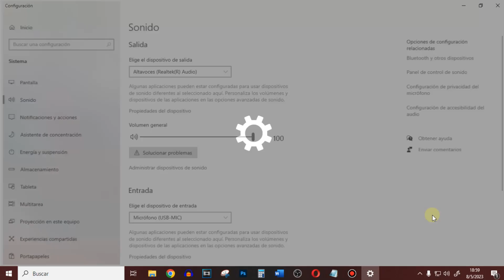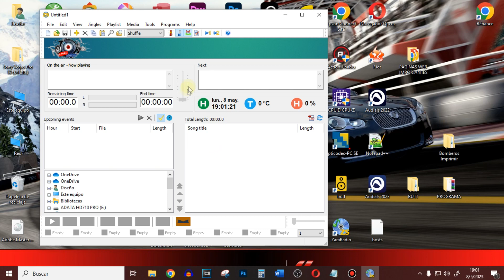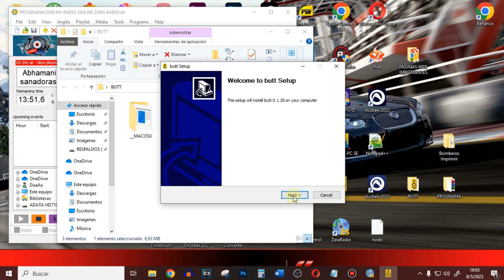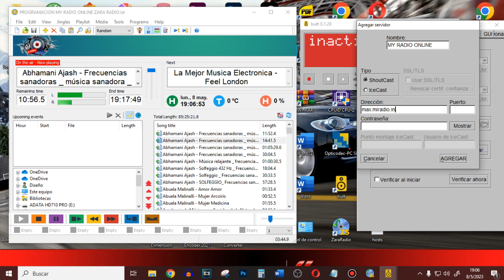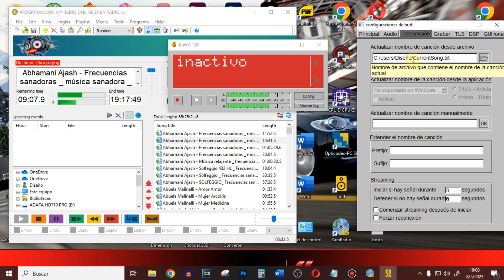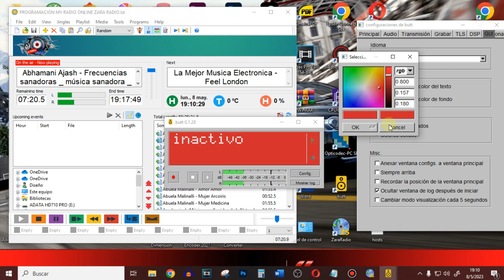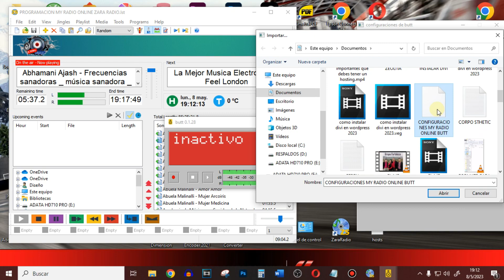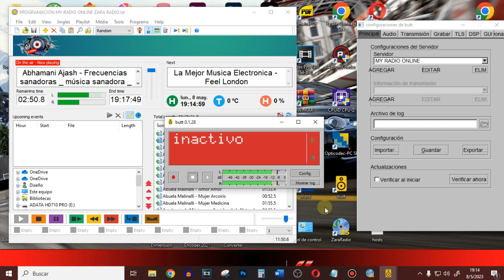Cómo TRANSMITIR RADIO ONLINE en Vivo ✅ con Butt y Zara Radio📟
En este tutorial aprenderás cómo transmitir radio en línea en vivo utilizando Butt y Zara Radio. Descubrirás cómo configurar Butt para transmitir tu señal de radio a través de Internet y cómo utilizar Zara Radio para automatizar tu programación. Aprenderás a sincronizar ambas herramientas y a brindar una experiencia de audio de calidad a tus oyentes. Ya sea que seas un entusiasta de la radio, un DJ o quieras compartir tus podcasts, este tutorial te guiará para comenzar a transmitir tu propio contenido de radio en línea en vivo. ¡No te lo pierdas!

Aquí comparto la información de los planes de streaming que tenemos disponibles.